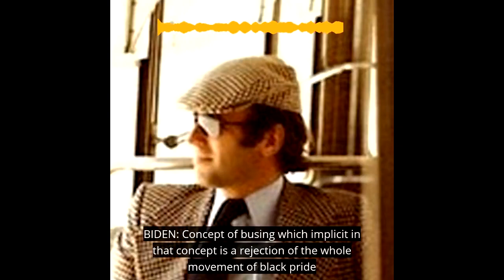Biden: I Oppose Busing Cuz 'Black Pride'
Champagne Sharks' Trevor Beaulieu joins Katie and discusses a rare find: an old piece of Biden BS about why he opposed busing to integrate schools.